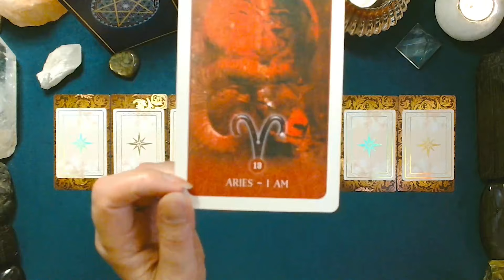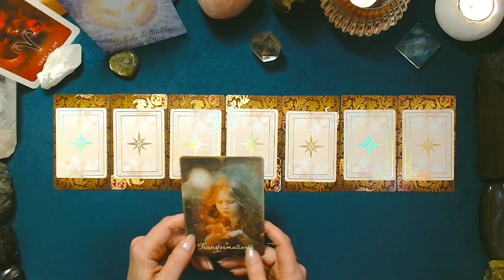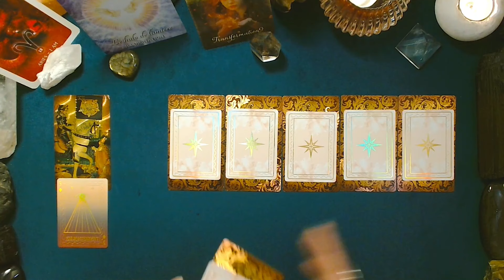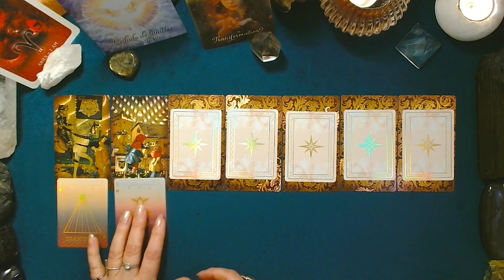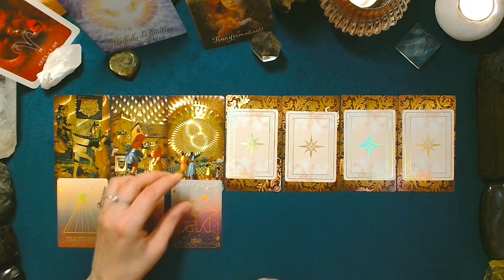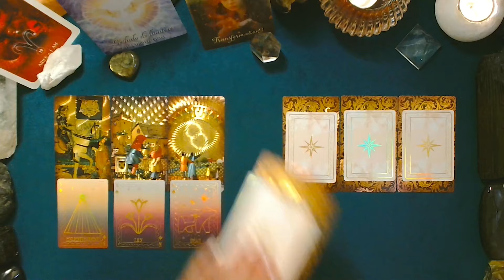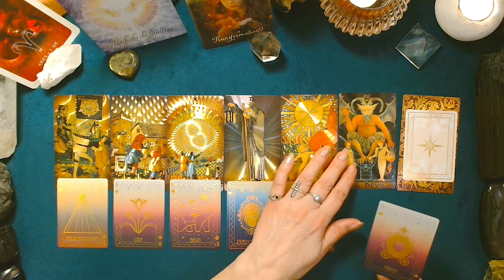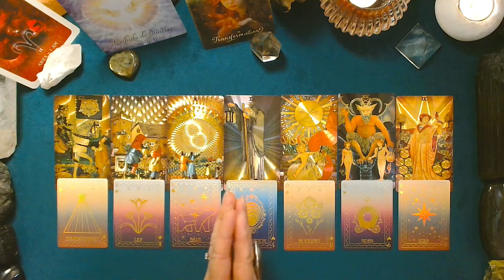♈ BÉLIER ♈ - Semaine du 26 février au 03 mars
Tirage prédictif quotidien pour la période du lundi 26 février au dimanche 03 mars 2024.

Les jeux utilisés pour ce tirage :
-Archaic Style Tarot Deck
-Arcanum Vitae Deck